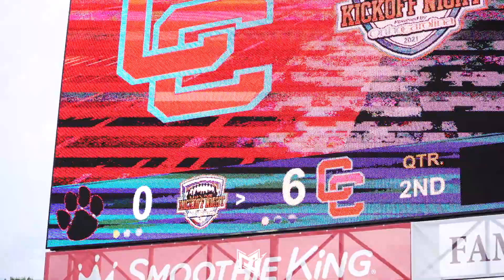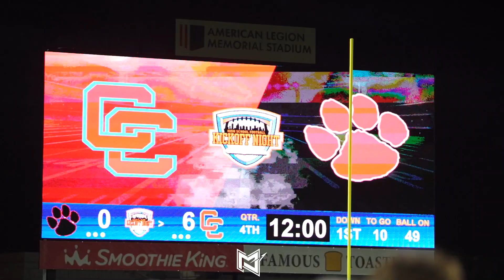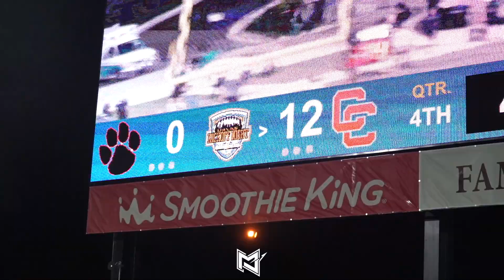FNL 🎥🏈: Charlotte Catholic (NC) vs South Mecklenburg (NC) | 🚨 Low Scoring Defensive Game!! 🚨